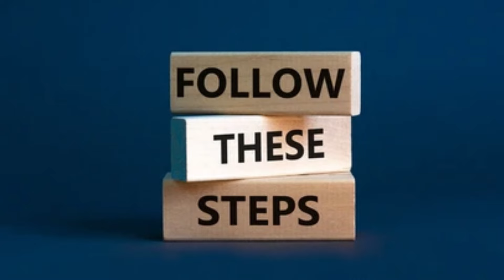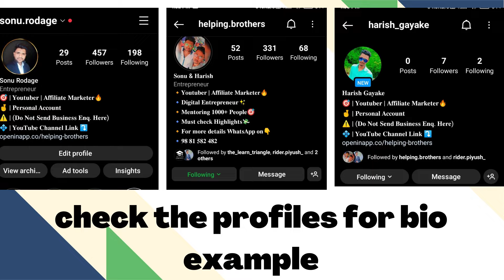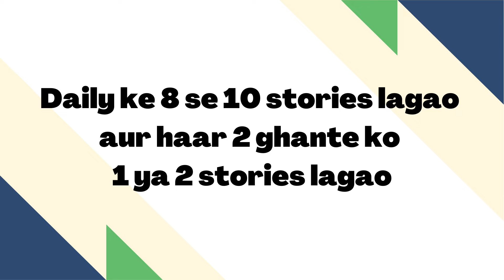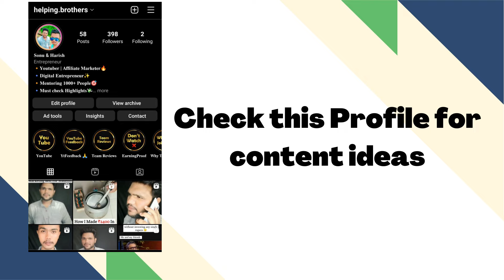Affiliate Marketing join karne ke baad kya kare | What after Joining Affiliate Marketing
Affiliate Marketing join karne ke baad kya kare | What after Joining Affiliate Marketing | Chal Digital | Millionaire Track | Leadsguru | Bizgurukul | Leadsark | DigiGyan

अगर आपको हमारा Training Course चाहिये तो नीचे दिये गये No. पे WhatsApp किजीये

अगर आप New Business Start करना चाहते हो तो 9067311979 इस No. पे Whatsapp MSG कीजिए

⚠️Agar Aapki Earning Nhi Ho Rahi, to Iss WhatsApp Channel me Join Ho jao, Isme Aapko Training Mil Jayegi 👍👇 👇

Affiliate Marketing me kya kaam karna padta hai
Millionaire Track join krne ke baad kya kare
What after joining Millionaire Track
Chal Digital join karne ke baad kya kare
What after joining chal Digital
Helping Brother
Helping Brothers
Digital Marketing
Affiliate Marketing